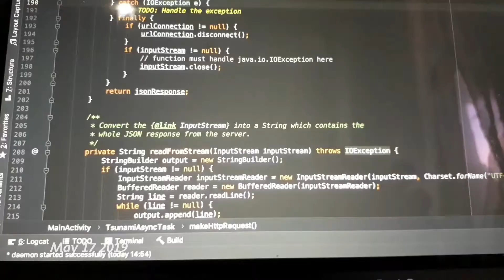My May 2019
Daily seconds of my life in May 2019.